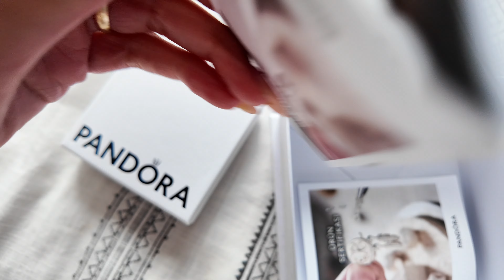💍Pandora & Stanley Unboxing, ولاگ و انباکسینگ با کتی، یک روز با من تو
سلام من کتی ام
خوشحالم که می‌تونیم اینجا پیش هم باشيم و باهم صحبت‌ کنیم
می‌تونیم تو تمام شبکه های اجتماعی با اسم
Katykargozar
باهم در ارتباط باشیم
بووووس بهت💖💖💖